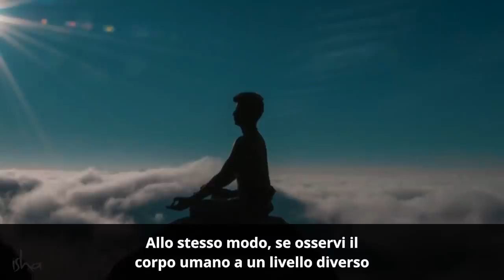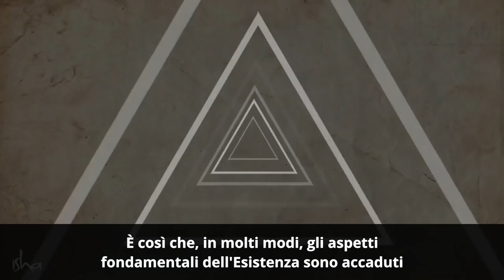Sadhguru rivela il Potere Nascosto del Triangolo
Sadhguru rivela come la forma più elementare del corpo umano sia un triangolo, e continua a spiegando come gli yantra siano fatti usando i triangoli.